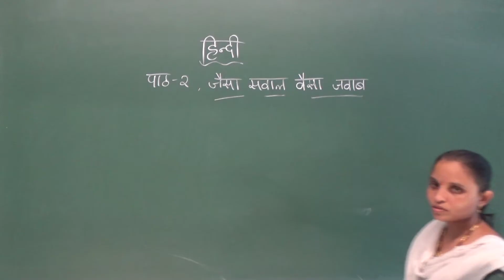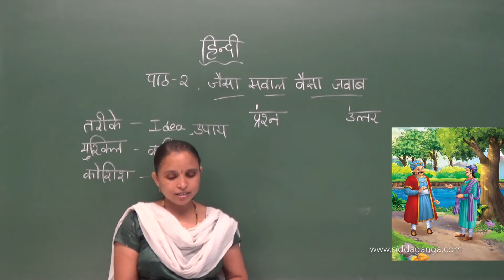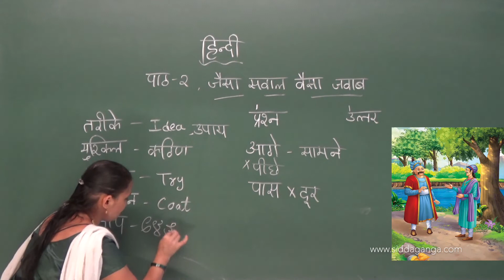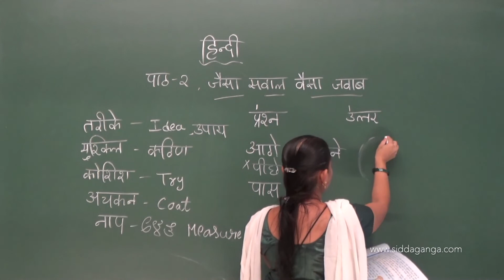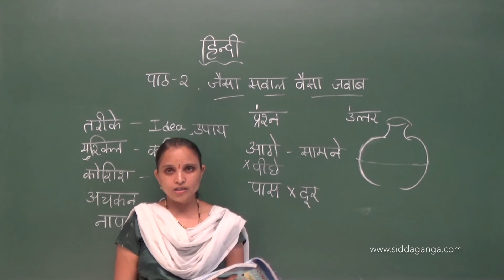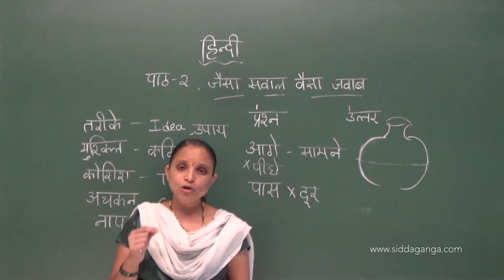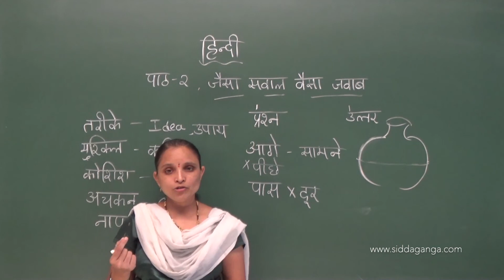CBSE 4 - HINDI - JAISE SAVAAL VAISA JAVAAB - PART 1